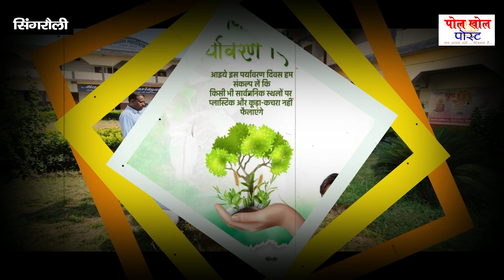विश्व_पर्यावरण_दिवस_के_अवसर_पर_मायाराम_महाविद्यालय_में_हुआ_वृक्षारोपण